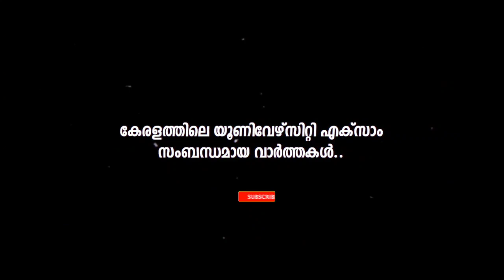Kerala, MG, Calicut, Kannur, KTU, KUHS , Cusat university Exam latest News today I Exam,Time table